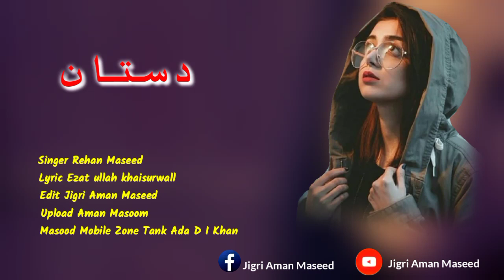New Atten Song 2023 | New Pashto Song 2023 Singer Rehan Maseed